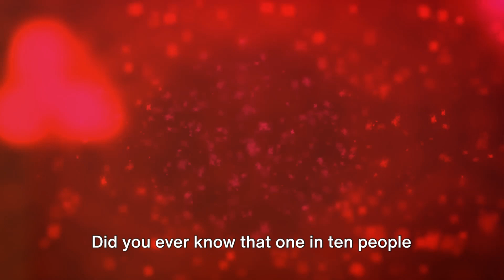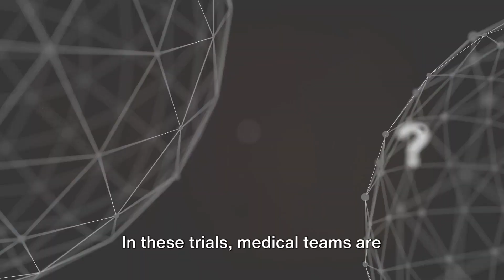Long Covid Mysteries: Can We Crack the Code?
The Fight Against Long COVID